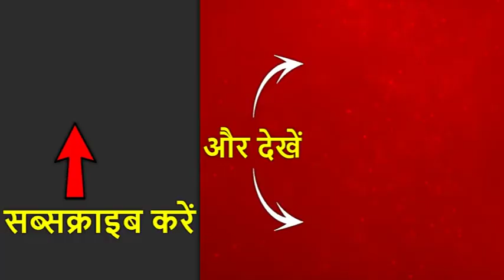CAA के विरोध में आज RJD का बिहार बंद | ABP News Hindi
नागरिकता कानून के विरोध में आज आरजेडी का बिहार बंद - बंद से पहले तेजस्वी यादव ने निकाला मशाल जुलूस. इस समय शांति से शुरू हुआ नागरिकता कानून का विरोध हिंसक दौर में गुजर रहा है.